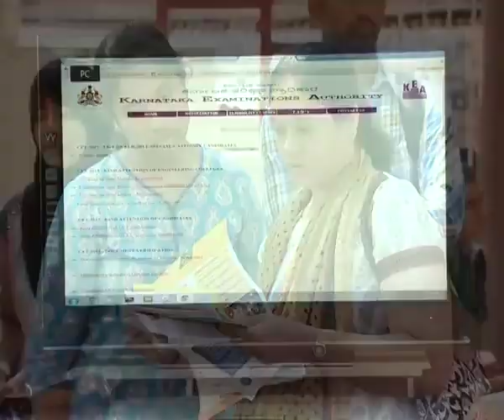KEA KCET COMPLETE ADMISSION PROCESS EXCLUSIVE BY KEA 🤩🎉|students solution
Upi id:hatersvtu@ybl